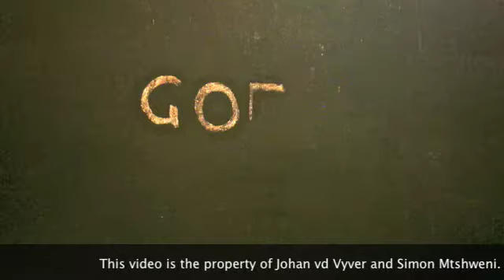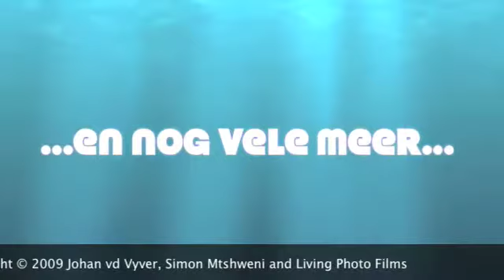Die Opedag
Hierdie is die video wat Johan vd Vyver en Simon Mtshweni gemaak het vir Die Hoërskool Menlopark se opedag. Die video was by die opedag (19 Augustus 2009) gewys...